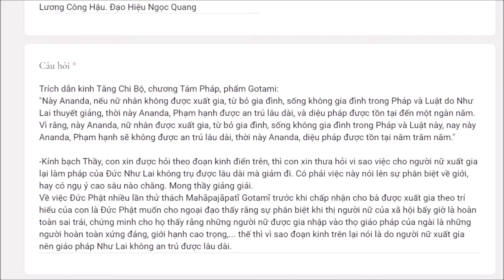883. Tại sao nữ giới xuất gia làm cho chánh pháp không tồn tại lâu dài?